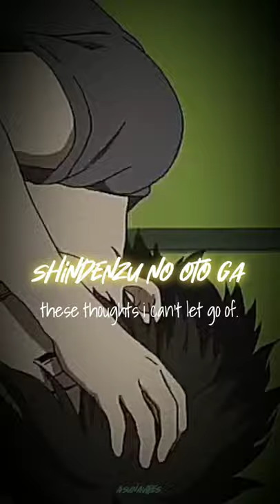if-hanatan. shorts hyouka